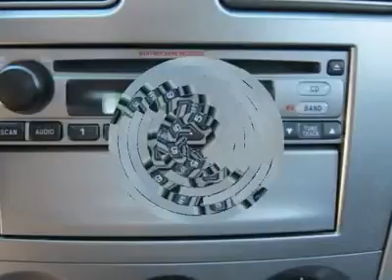2006 SUBARU FORESTER Sutton, WV 14014767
2006 SUBARU FORESTER Sutton, WV
Stock #14014767

Don't miss this 2006 Subaru. Make a great choice today with this must-have car. Learn more about this car by contacting the dealership today and complete your driving dreams.